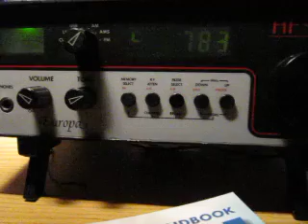MW DX: Syrian Radio 783 kHz received in Germany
Syrian Radio on medium wave 783 kHz from the 300 kW transmitter at Tartus (2815 km away) causing severe interference to the German station MDR Info from Leipzig (100 kW, 204 km). Received on 17 May 2010 at 00:19 UTC using my Lowe HF-225 Europa and Wellbrook ALA1530 magnetic loop antenna. Both signals arrive at my QTH from  the same direction (Southeast).